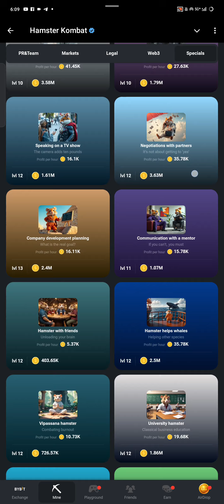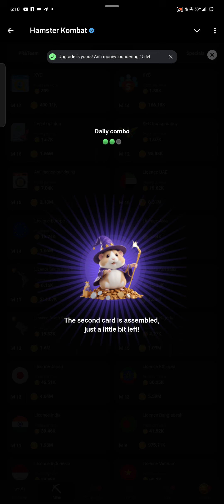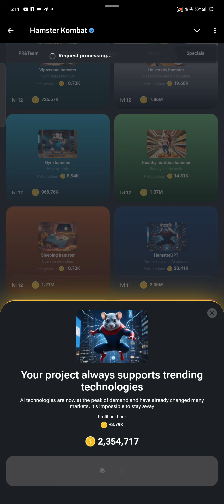hamster kombat daily combo 5 September | Hamster daily combo today | daily combo card 5m Coin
hamster kombat
5 September daily combo
hamster
daily combo
crypto
daily combo & daily cipher
5 September daily combo hamster kombat today
hamster kombat daily combo 5 September new
5 September hamster kombat daily combo card
5 September daily combo
hamster kombat air drop date
5 September hamster kombat cipher code
5 September daily cipher code
5 September daily cipher–code for 1 m coins today
today daily combo card hamster kombat
hamstar kombat daily combo card
5 September daily combo hamster
hamstar kombat daily combo card 5 September ka
5 September ka daily combo card hamster kombat